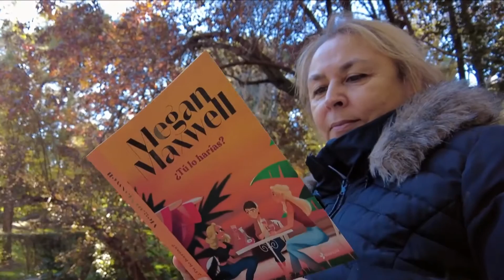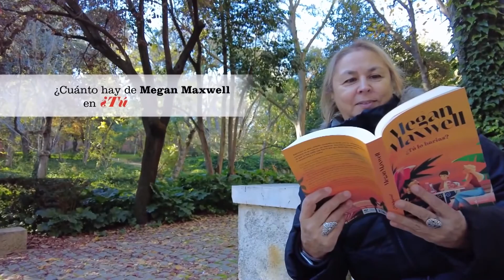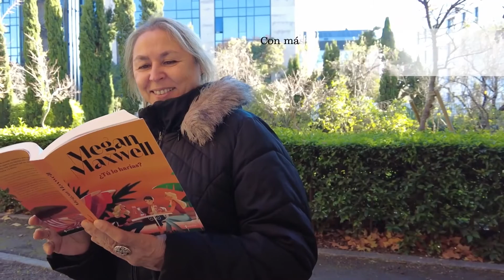🗣️Conversando con Megan Maxwell sobre su libro 📚¿Tú lo harías?📚 Editorial Esencia|Planeta de Libros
📖África es periodista, aunque la ilusión de su vida es ser editora. Gema está especializada en marketing y publicidad y es madre de dos hijos. Belinda es limpiadora en hoteles y hospitales. Ellas no se conocen de nada, hasta que un buen día coinciden en un local llamado Bébete a Tu Ex.

👉A partir de ese momento forjarán una amistad que las ayudará a hacer frente a las distintas decepciones que han sufrido por amor y, ante una botellita de vino, se retarán a vivir la vida uno o varios puntitos más allá de hasta donde se habían atrevido a hacerlo.